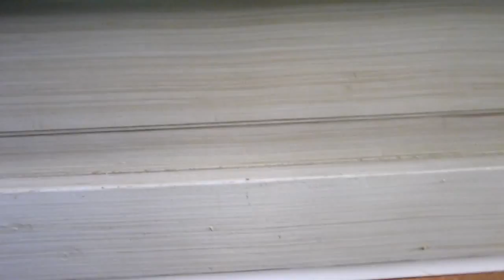01 Jesus Har gjort allt.MTS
Patricia sjunger i Nora Kyrka 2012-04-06